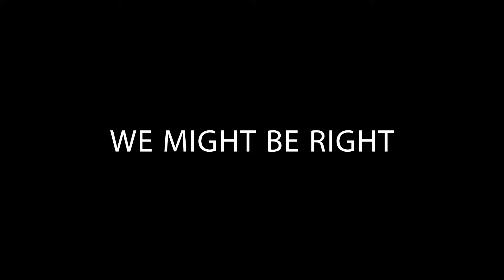Side Affects 064 | Small steps, big success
Joe Motz is CEO of the Motz Group, a national athletic field specialist based in Cincinnati. Motz grew a successul business from scratch, by himself, but it took a toll on his health. His dreams were nearly sidelined by a health wake-up call, but he was determined to make some lifestyle changes and reverse his risk. Today, Motz supplies synthetic and natural turf to professional and high school teams in the tri-state area and beyond. He shares his story with Scott and Anne Marie.